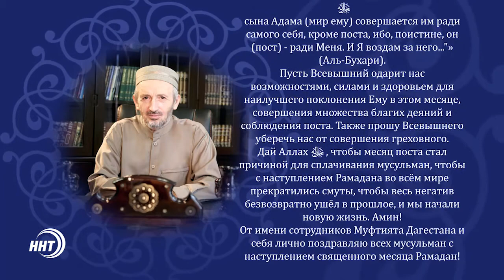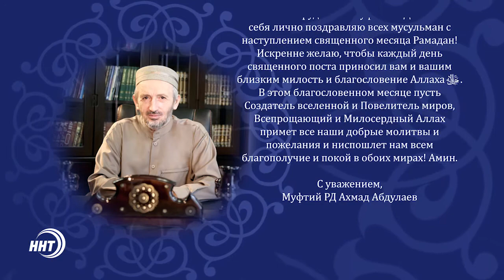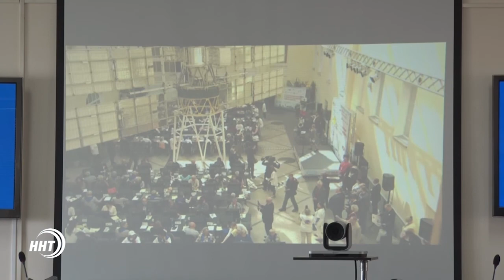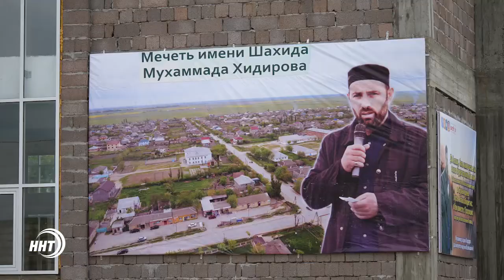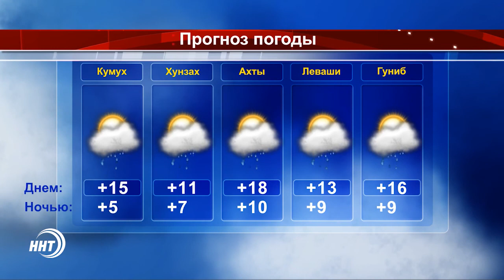Новости Дагестан за 26.05.2017